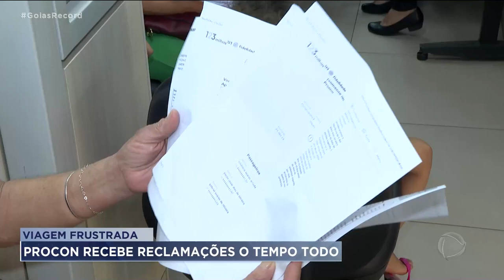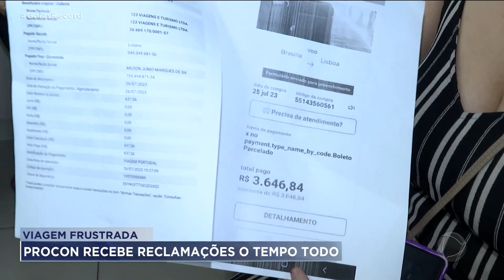VIAGEM FRUSTRADA: PROCON RECEBE RECLAMAÇÕES O TEMPO TODO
A JUSTIÇA GOIANA TEM FICADO DO LADO DO CONSUMDIOR QUE TEVE PREJUÍZO COM A EMPRESA 123 MILHAS.QUATRO DECISÕES, ATÉ AGORA, DÃO PRAZO PARA A EMPRESA RESOLVER O PROBLEMA.